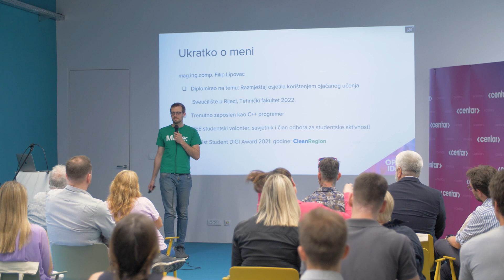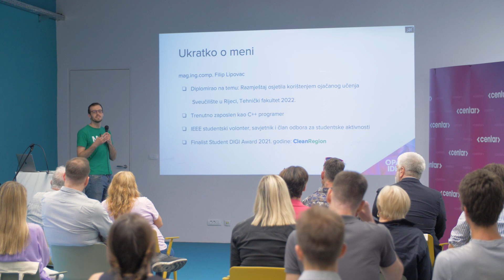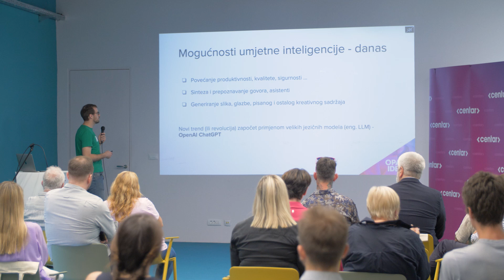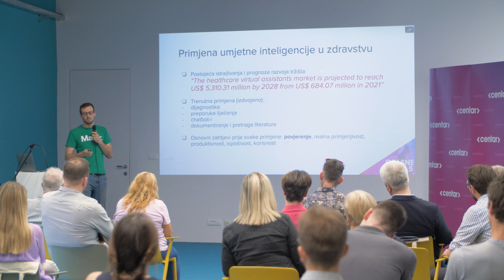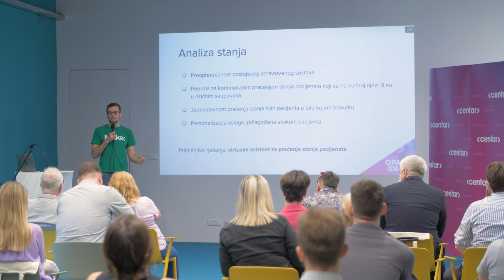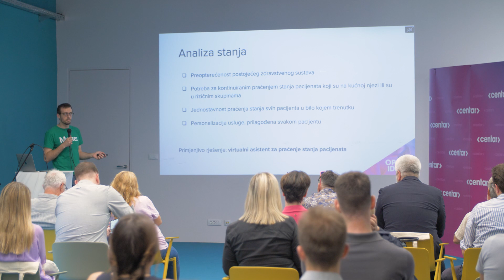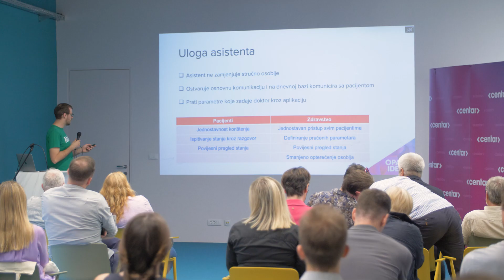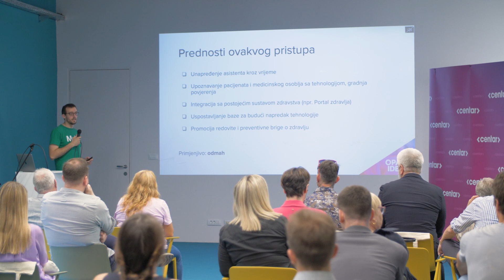Opasne ideje 5-Filip Lipovac: Primjena umjetne inteligencije u unaprjeđenju komunikacije u zdravstvu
IT stručnjak Filip Lipovac na konferenciji "Opasne ideje 5 - Sve dobro što ste oduvijek željeli Hrvatskoj, a nitko se nije usudio provesti", govorio je o primjeni umjetne inteligencije u unaprjeđivanju komunikacije u zdravstvu. Tržište virtualnih asistenata u zdravstvu, kako je naveo,  2021. iznosilo je 684 milijuna dolara, a predviđanja su da će 2028. iznositi 5 milijardi dolara.

Umjetna inteligencija trenutno se primjenjuje u dijagnostici, preporuci liječenja, chatbotu te dokumentiranju i pretrazi literature. "Postojeći zdravstveni sustav je preopterećen, a postoji velika potreba za kontinuiranim praćenjem stanja pacijenata na kućnoj njezi ili u rizičnim skupinama. Primjena umjetne inteligencije pojednostavnila bi praćenje svih stanja pacijenata u bilo kojem trenutku i omogućila personalizaciju usluge", pojasnio je Lipovac.

"Virtualni asistent bi se mogao integrirati u postojeće komunikacijske platforme i koristiti trenutno dostupne i provjerene tehnologije uz personalizirani pristup pacijentu. Asistent ne zamjenjuje stručno osoblje, već ostvaruje osnovnu komunikaciju i na dnevnoj bazi prati parametre koje zadaje doktor kroz aplikaciju. Prednosti ovakvog pristupa bile bi unapređenje asistenta kroz vrijeme, upoznavanje pacijenta i medicinskog osoblja s tehnologijom, gradnja povjerenja, integracija s postojećim sustavom zdravstva, uspostavljanje baze za budući napredak tehnologije te promocija redovite i preventivne brige o zdravlju", rekao je Lipovac.